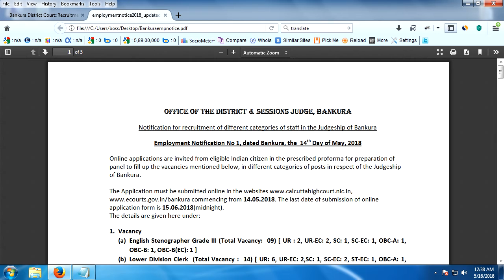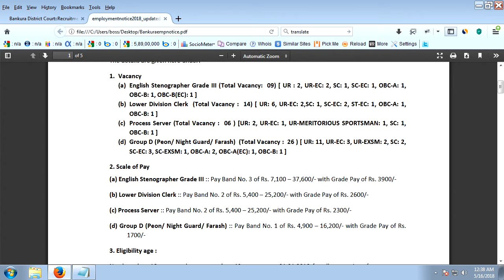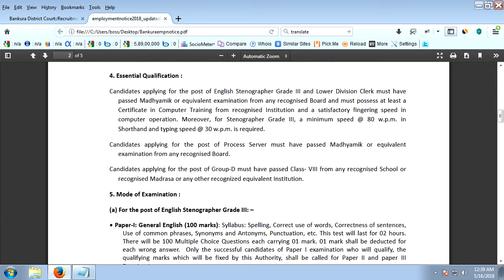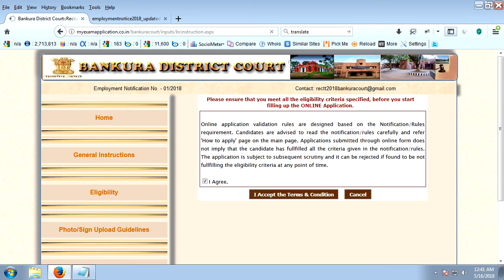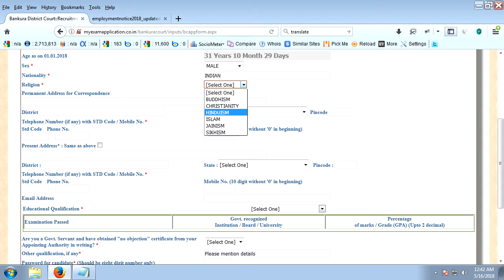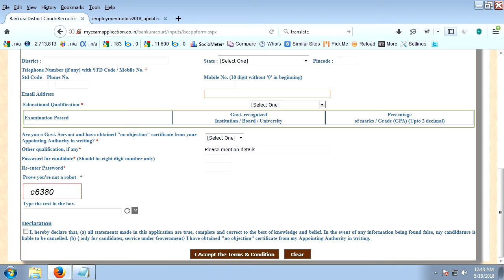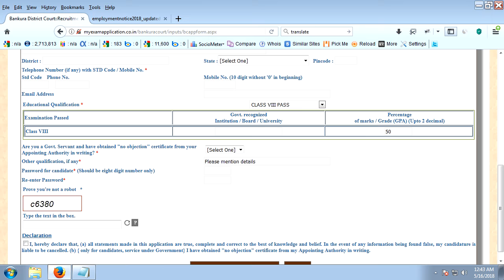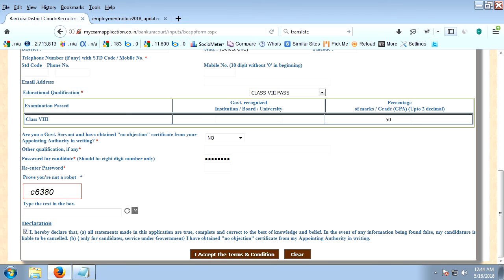বাকুড়া DISTRICT & SESSIONS JUDGE office এ চাকরি । Group D & Lower Division Clerk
বাকুড়া DISTRICT & SESSIONS JUDGE office এ চাকরি । Last apply date 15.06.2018. অষ্টম শ্রেণী আর মাধ্যমিক পাসে এই চাকরির আবেদন করা যাবে ।